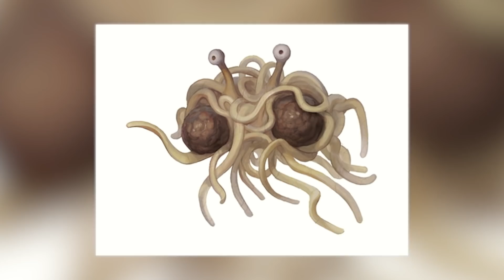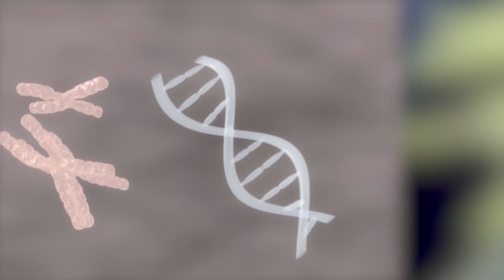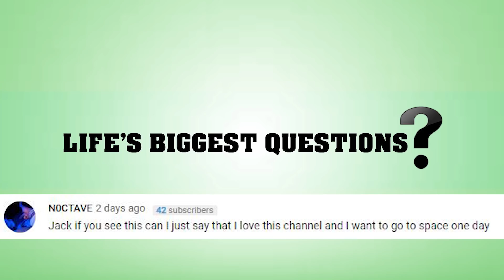What If Our Sun Was A Neutron Star?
Why We Might Have To Shut Our Channel Down

Hello internet, what’s going on - and once again welcome back to the most inquisitive channel on YouTube - Life’s Biggest Questions.  Today we curiously ask the question - What If Our Sun Was A Neutron Star?